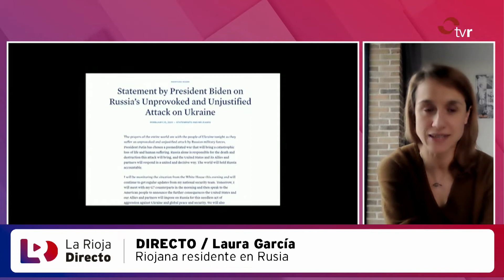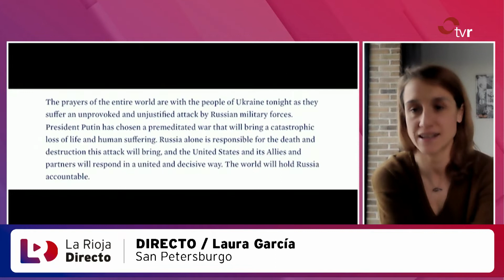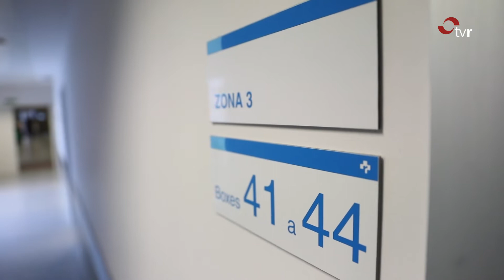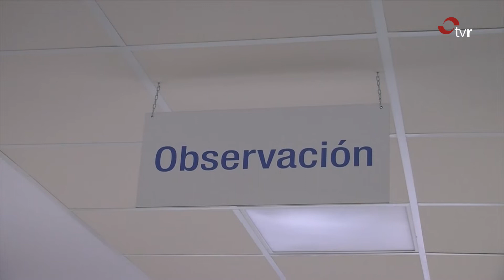LA RIOJA DIRECTO 24:02:22 1 BLOQUE